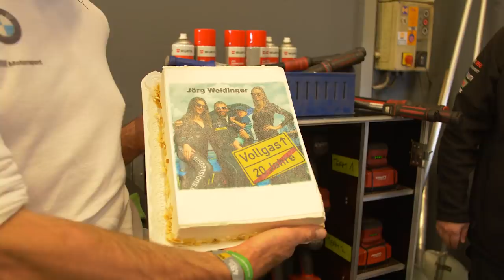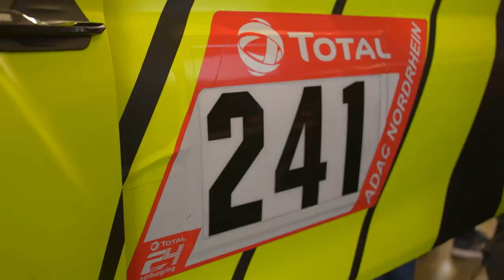24-Stunden-Rennen auf dem Nürburgring | Behind The Scenes | Matthias Malmedie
Endlich ist es soweit. Das große 24-Stunden-Rennen 2021 auf dem Nürburgring. Ihr seid so nah dran wie sonst kaum jemand und könnt alles hautnah miterleben.